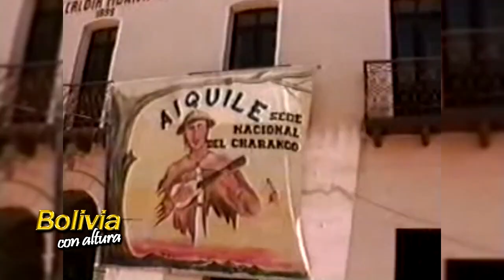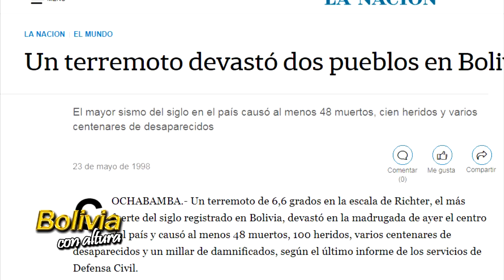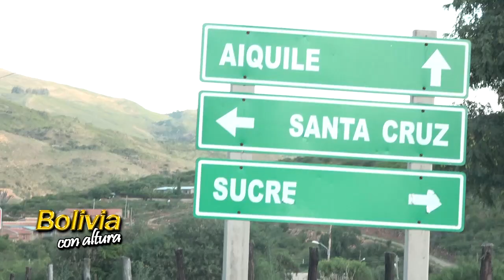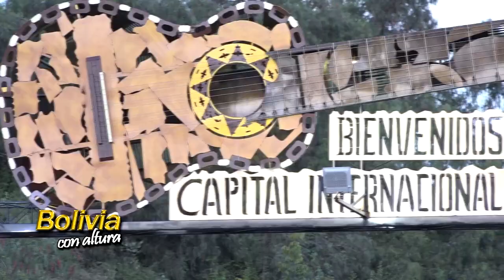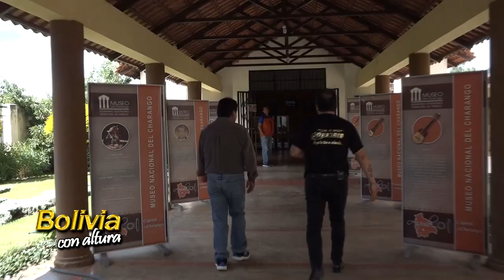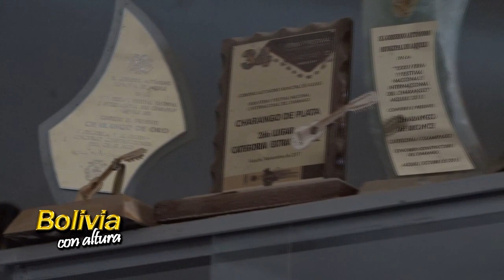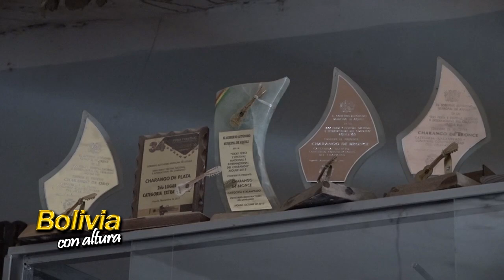HOMENAJE A AIQUILE (BOLIVIA) A 21 AÑOS DEL TERREMOTO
El programa Bolivia con altura, manifiesta su admiración  a un pueblo que supo levantarse.